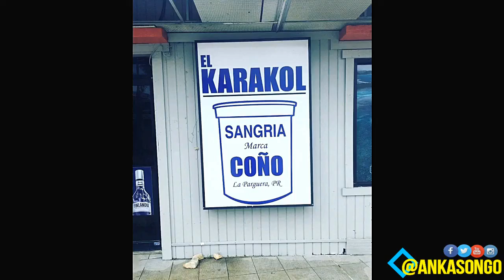PUERTO RICO: Discover The Island!!!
Our last visit to Puerto Rico!!!
All Puerto Rico footage captured on AKASO EK7000 the best cheap 4K action camera on the market? Check out all of the specs on Amazon

The beauty and hidden secrets of Puerto Rico.

Love Puerto Rico!!!

Tripod — Ravelli Light Weight Aluminum Tripod With Bag

Microphone — Rode VideoMic Pro Compact VMP Shotgun Microphone

Lighting — Prismatic LED Halo Ring Light

About this video:
In this video, Anthony Kasongo from AK Tech Talk give you a tour of the Island of Puerto Rico